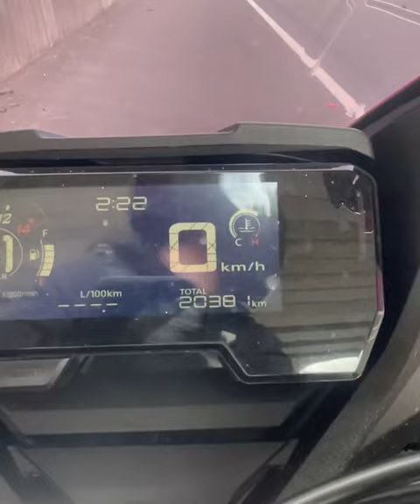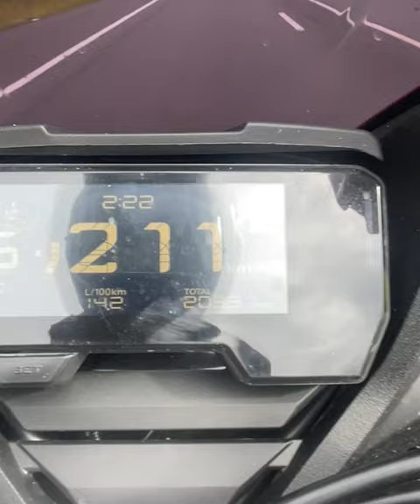Cbr650R full acceleration before vs after unrestricted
Bike has massari full exhaust system. AIS system blanked. Un restricted and woolich race tune